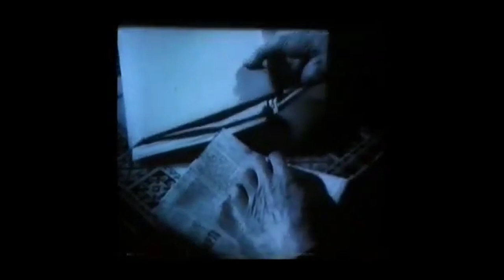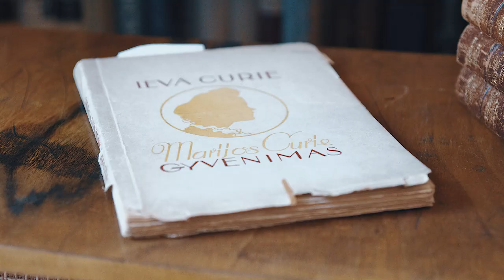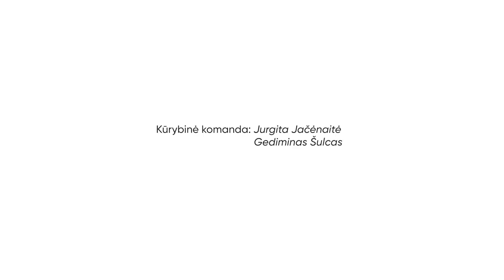Vinco Mykolaičio-Putino memorialiniame bute-muziejuje. Putinas – intravertas, daręs įtaką kitiems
„Mykolaitis-Putinas visą gyvenimą buvo uždaras, ramus, linkęs būti vienas žmogus, bet kartu savo taktiškumu, gebėjimu gražiai bendrauti, tiesiog kitokiu savo buvimu pasiekė daugelio žmonių širdis, net nebūdamas viešas organizatorius ar aktyvus susirinkimų ir renginių dalyvis“, – sako muziejininkė Brigita Daugėlaitė, dirbanti Vinco Mykolaičio-Putino memorialiniame bute-muziejuje Vilniuje.

Šiame muziejuje, bute, kur kadaise gyveno rašytojas, ne vienas daiktas, baldas, šūsnys knygų, dokumentų savaip byloja šią istoriją.

Pats V. Mykolaitis-Putinas yra rašęs, kad jam niekada nebūna nuobodu vienam, o žmonėse, svečiuose, pobūviuose – dažnai. Muziejaus aplinkoje skleidžiasi V. Mykolaičio-Putino intraverto įvaizdis, sutelkto į vienumą ir mėgusio tylią, ramią darbo aplinką žmogaus kasdienybė, – tokia rašytojui, muziejininkės B. Daugėlaitės teigimu, buvo patogiausia.

Kūrybinė komanda: Jurgita Jačėnaitė ir Gediminas Šulcas.